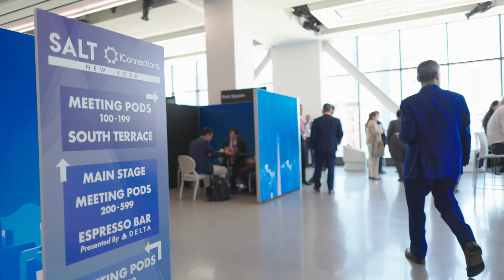SALT iConnections New York 2024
SALT iConnections New York returned to Manhattan's west side for two days of thoughtful panel discussions with leading figures across finance, technology and public policy. Through the iConnections platform, the event also brings together over 2,000 asset allocators, asset managers and entrepreneurs for curated capital introductions.

SALT iConnections New York 2024: May 20-21, 2024 at the The Glasshouse in New York City.

SALT is a global thought leadership and networking forum encompassing finance, technology, and public policy.